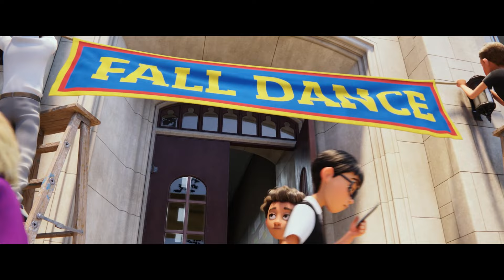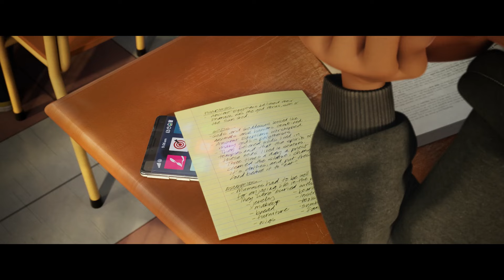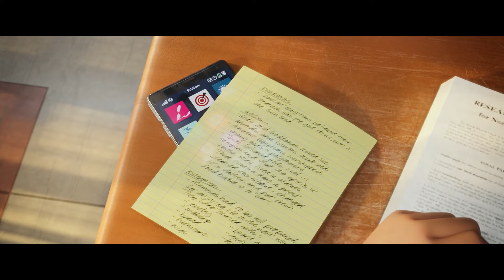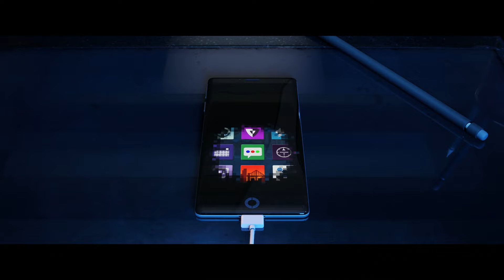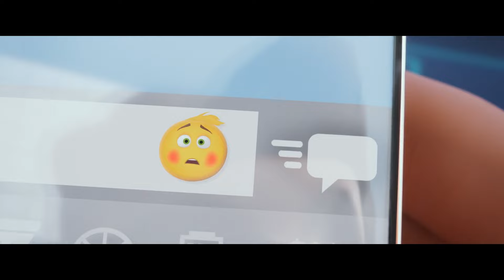The Emoji Movie's Funniest Scenes 🤪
The Emoji Movie's Best Scenes: Just dance with the best scenes from the Emoji Movie! Which emoji is your favorite? Sound off in the comments!

FILM DESCRIPTION:
Hidden inside a smartphone, the bustling city of Textopolis is home to all emojis. Each emoji has only one facial expression, except for Gene, an exuberant emoji with multiple expressions. Determined to become "normal" like the other emojis, Gene enlists the help of his best friend Hi-5 and a notorious code breaker called Jailbreak. During their travels through the other apps, the three emojis discover a great danger that could threaten their phone's very existence.

CREDITS:
Cast: Anna Faris, Christina Aguilera, James Corden, T.J. Miller
Director: Anthony Leondis
Screenwriter: Anthony Leondis